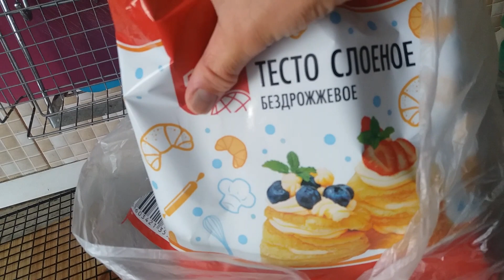CHEESY PIZZA PEPPERONI PUFF PASTRY IDE SARAPAN PAGI